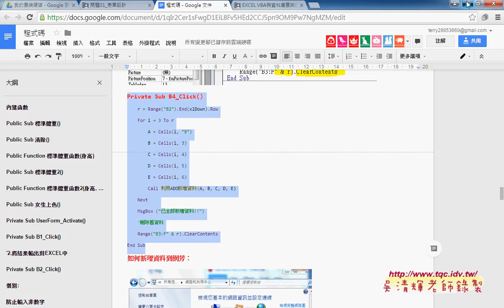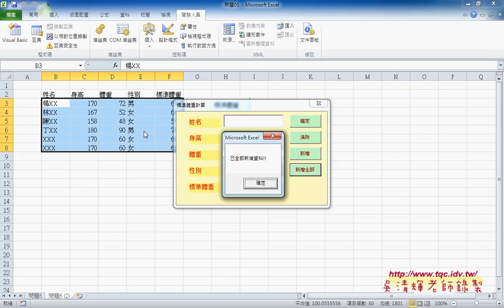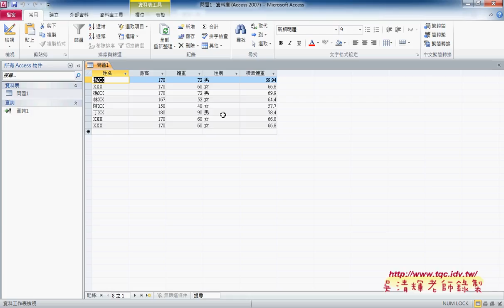08 如何新增全部資料與刪除舊資料EXCEL VBA自動化 吳老師2